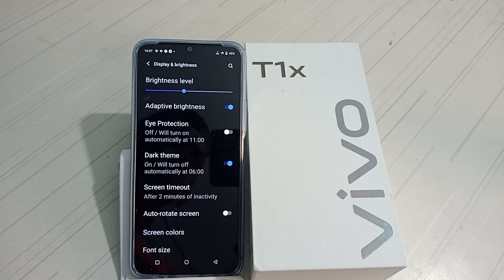how to on Dark theme in Vivo T1x mobile